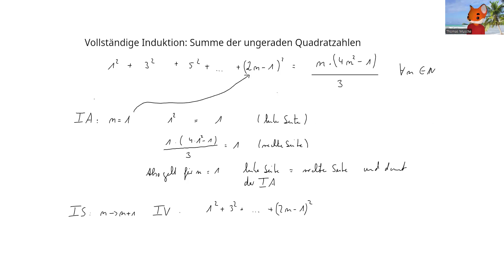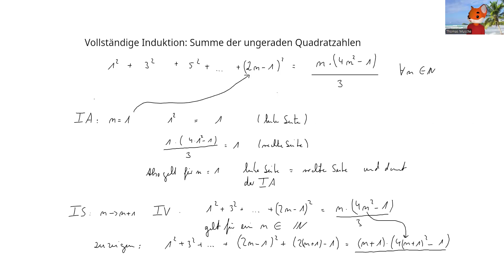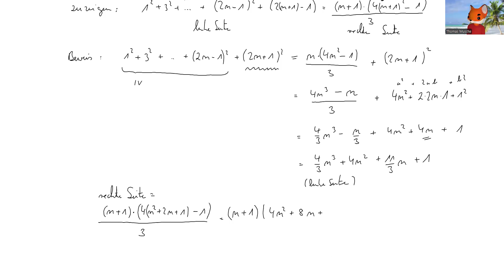Vollständige Induktion Summe der ungeraden Quadratzahlen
Auch ein einfaches einführendes Beispiel, für GHR Studenten und Beginner,
zum Umformen leicht erhöhe Schwierigkeit.